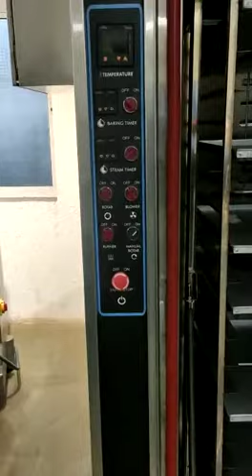900 Series Rotary Diesel Oven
Video from Prashant